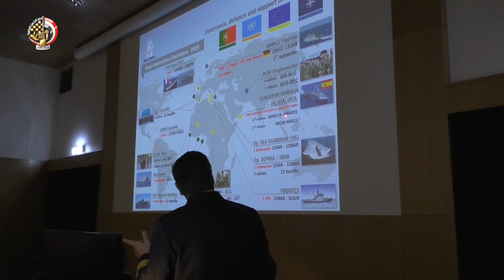الفريق أول / محمد زكى يعود إلى أرض الوطن بعد زيارتة الرسمية لجمهورية البرتغال